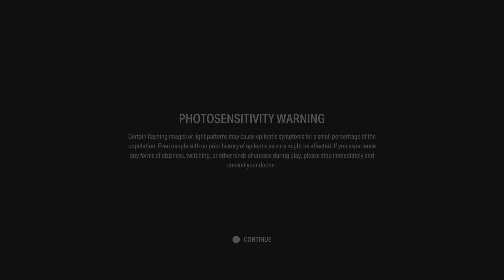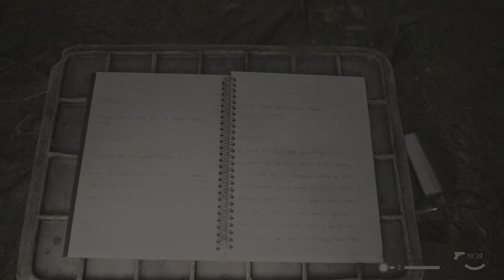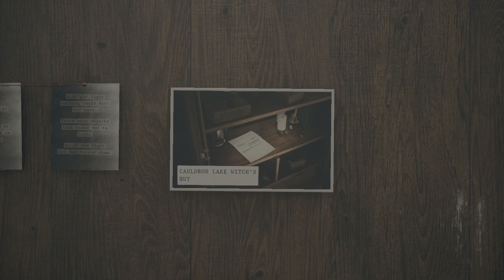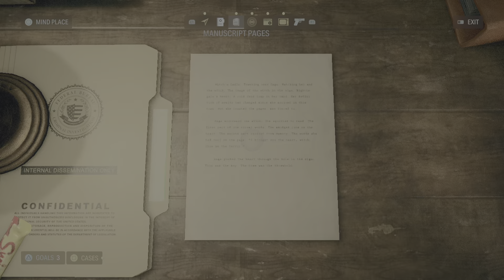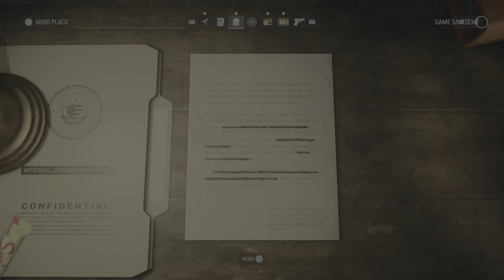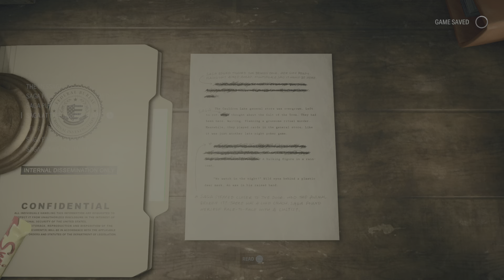Alan Wake 2🌲🌲 Edit